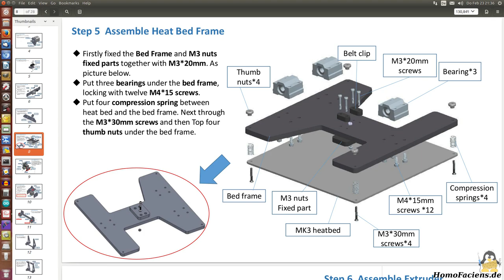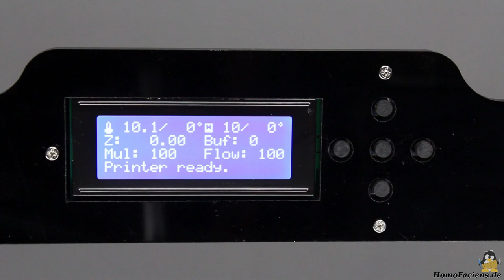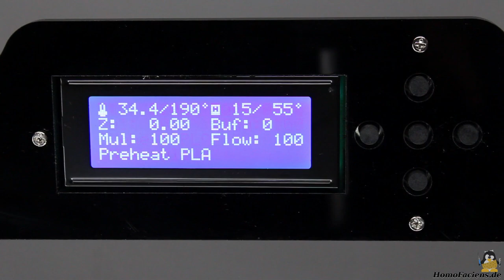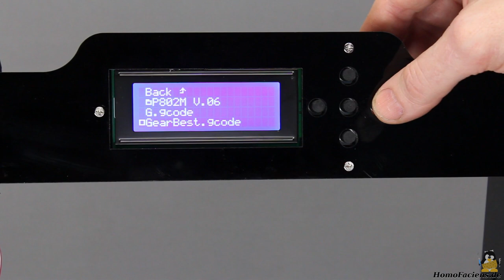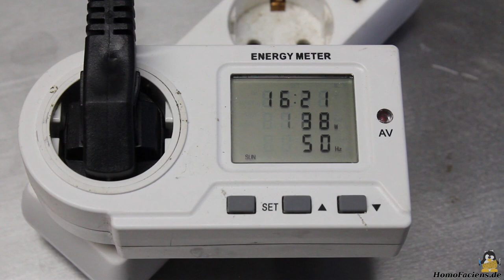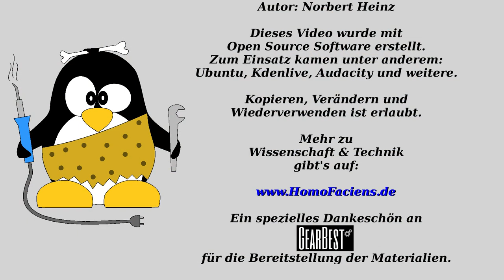Tronxy P802M, 3D Drucker Testbericht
Bezugsquelle auf Gearbest GearBest3rdAnniversary

Inhaltsverzeichnis:
00:05 Einleitung
00:23 Zusammenbau
01:44 Verkabelung
02:55 Funktionstest
04:27 Justieren der Mechanik
06:23 Filamentzufuhr
07:10 Starten eines Druckvorgangs
08:00 Drucken
10:44 Druckergebnis
11:03 Erneuter Druck 8-Zähne-Zahnrad